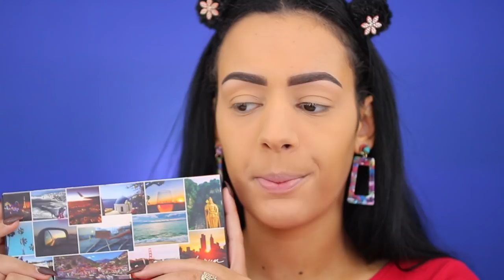JAREN 60 MAKEUP TUTORIAL !!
Vandaag geef ik mezelf een complete jaren 60 makeover! Enjoy :)

Makeup producten die ik heb gebruikt:
Primer: Clarins SOS Primer
Foundation: Benefit Brightening Hello Happy Foundation - 6
Concealer: Morphe Fluidity Full-Coverage Concealer - C2.15
Oogschaduw: Urban Decay Born To Run Palette
Eyeliner: NYX Epic Ink Eyeliner - Black
Oogpotlood: Rimmel London Scandal'Eyes Waterproof - 005 Nude - Oogpotlood
Mascara: Clarins Wonder Perfect 4D Mascara
Contour: x
Bronzer: Benefit Hoola Bronzer
Blush: Kruidvat Velvet Glow Baked Blush - 020
Highlighter: x
Poeder: Essence My Skin Perfector Loose Fixing Powder - 10 Light
Lippotlood: Morphe Lip Pencil - Honeymoon
Lipstick: Catrice Satin Lipstick - 020
Lipgloss: x
Setting Spray: Kruidvat Make Me Last Matte Setting Spray

SARAHMARIKH10

SARAH10